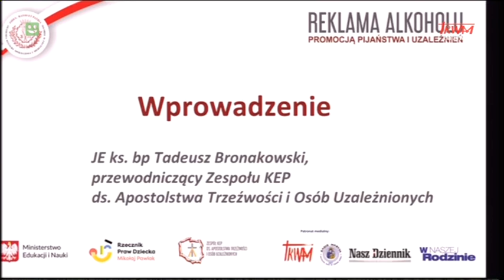Sympozjum "Reklama alkoholu promocją pijaństwa i uzależnień": Słowo ks. bp Tadeusza Bronakowskiego